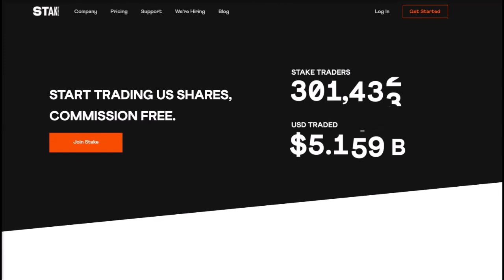Moola Moola (Ep#8): Running A Business & Taking Advantage Of The Australian Housing Boom By Flipping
This week I sat down to speak to Anne from Sydney. I met her online through a property networking group after seeing that she made money through flipping. I have never flipped a house in my life and naturally was very intrigued by her journey. In this episode of Moola Moola Anne reveals her secrets to a successful flip. We also delved into her commercial property investing ventures and her tutoring business.

📚 "Rich Dad Poor Dad For Teens"

👉Get $10 of BTC when you use CoinSpot to buy cryptocurrency
👉Sign up to Binance, one of the top crypto trading platform with the lowest fees

Equipment ⚙️:
Camera 📷 my